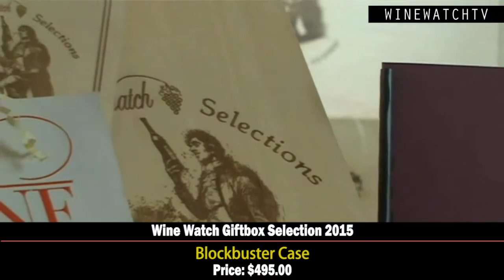Wine Watch Giftbox Selection 2015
The gift of a Wine Watch gift box is truly a reflection of your sophistication. Every wine chosen for the gift box program is selected for its overall quality and value. I taste thousands of wines at my desk during the year and travel the world to discover new selections as well. Wine Watch is the most unique wine boutique anywhere and the same is true of our gift box presentation. Each wine in our gift box program is accompanied by a winery profile. The collection of winery profiles are bound into an album and included with your gift box along with a custom made Wine Watch gift card.

We have a selection of 30 gift boxes here below and if you do not see something that you like we can make a custom box for you and remember we have single bottle boxes and this year MAGNUM gift boxes also.

Remember everything that we do is done by hand so we may run a day or two behind processing orders this time of the year, so get yours to us as early as possible so we can get your gift delivered in time for the holidays.

We will be back to our normal schedule of drinking the world’s greatest wines after the holidays are over, for a complete list of what’s coming up next year check out our calendar of events on our web page.